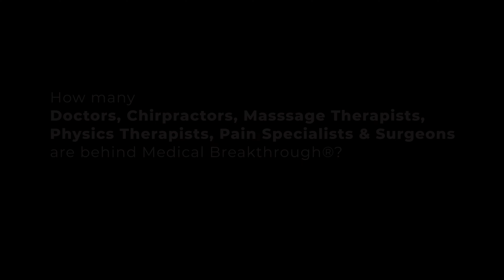Breakthrough X: World's First Medical Massage Chair with 8 Hand-Like Massagers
Introducing the Medical Breakthrough X, the world’s first medical massage chair engineered with 2 advanced back rollers and 8 hand-like massagers, offering an unmatched relaxation experience. Imagine the sensation of 8 hands massaging you simultaneously, leaving you feeling 8 times better in just 30 minutes! Backed by a team of doctors, chiropractors, massage therapists, physicists, pain specialists, and surgeons, this chair is designed for effective pain relief and enhanced wellness.